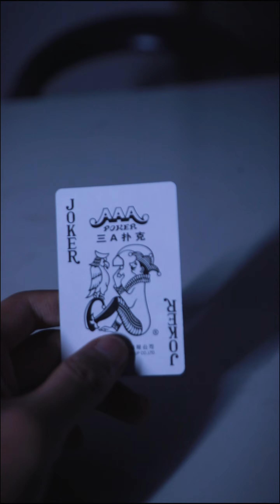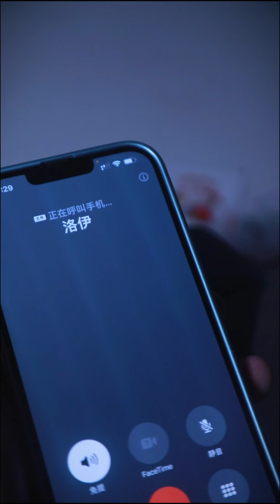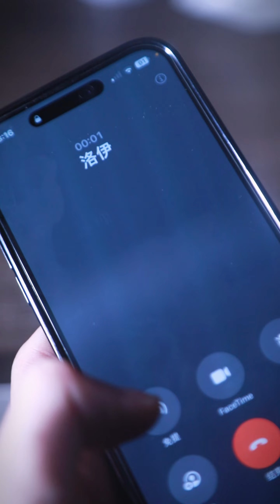“一边说释怀，一边掉眼泪，真奇怪” 马来福 情感 vlog日常 盗梦空间 马来福